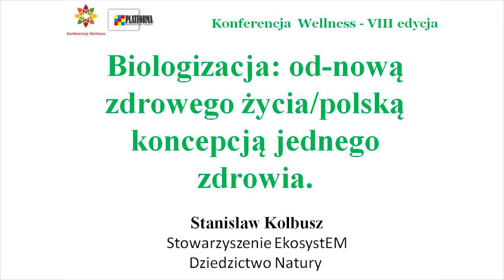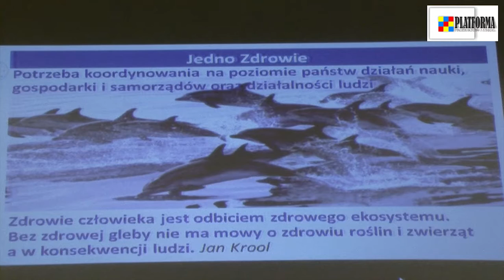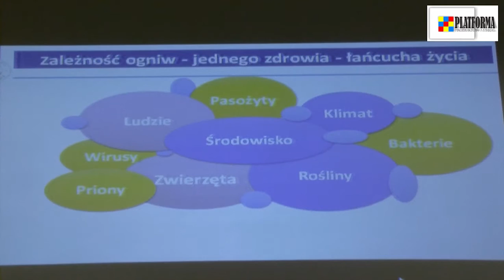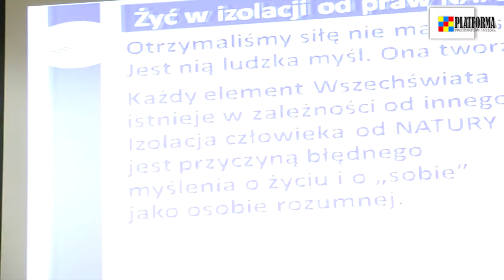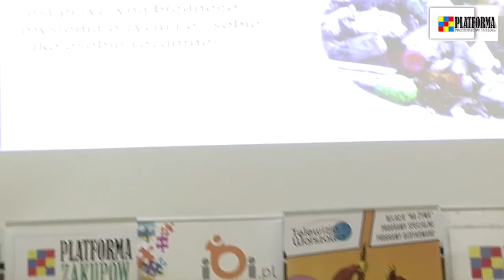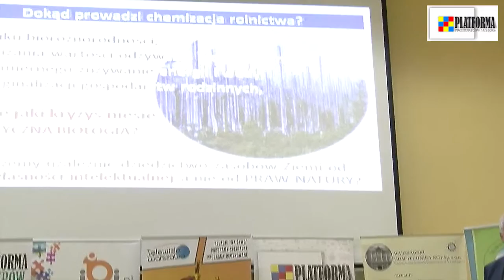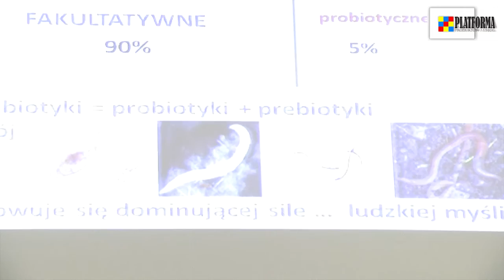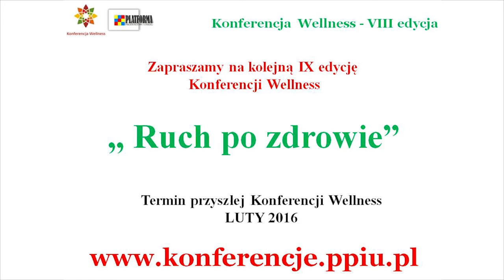Biologizacja: od-nową zdrowego życia/polską koncepcją jednego zdrowia. - Stanisław Kolbusz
Biologizacja: od-nową zdrowego życia/polską koncepcją jednego zdrowia. - Stanisław Kolbusz – Stowarzyszenie EkosystEM Dziedzictwo Natury. Wykład podczas VIII edycja Konferencji Wellness 28 listopada 2015. Więcej informacji na stronie Konferencji Wellness pod adresem: konferencje.ppiu.pl